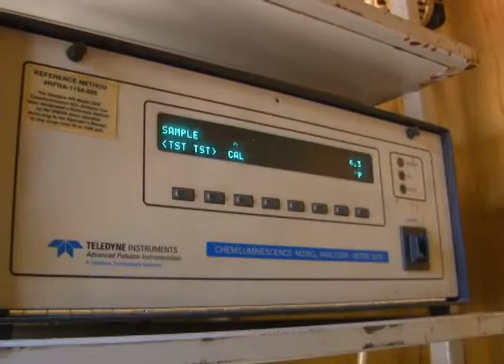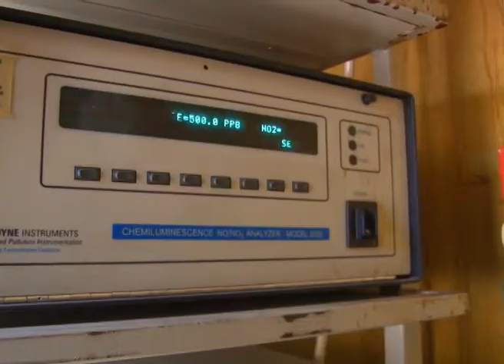Ի՞նչ սպառնալիքներ կան մեր շնչած օդում